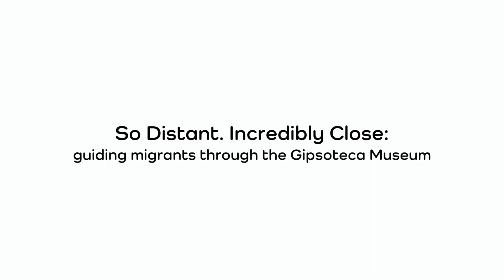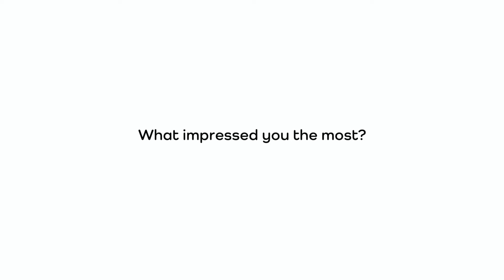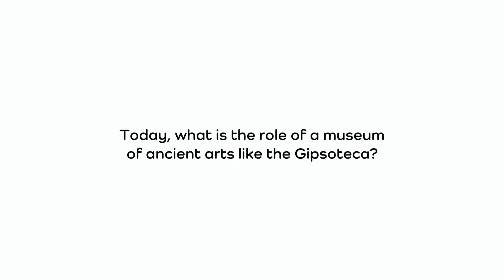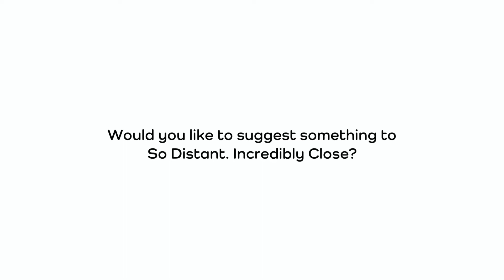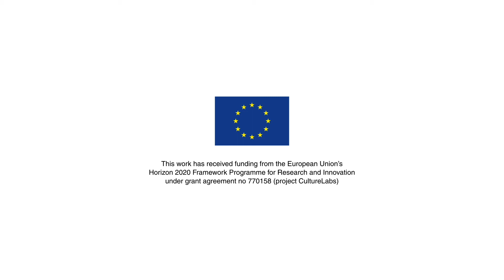CultureLabs - "So Distant. Incredibly Close" at the Gipsoteca di Arte Antica with Chiara Tarantino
CultureLabs - Pilot activitity: "So Distant. Incredibly Close." visit the Gipsoteca di Arte Antica in Pisa

An interview with Chiara Tarantino - archaeologist and lecturer at the University of Pisa - on her experience as a museum guide for migrants in the CultureLabs Pilot and their visit to the Gipsoteca museum of ancient art.